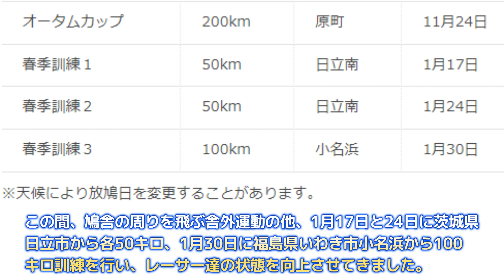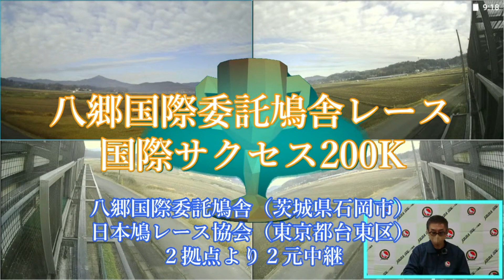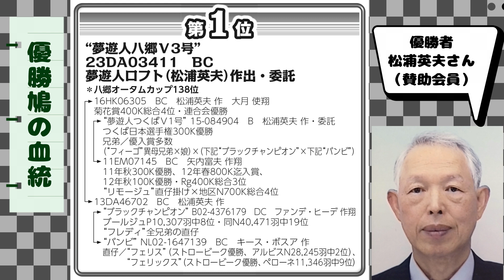2024年度「八郷国際サクセス200Kレース」ハイライト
●概要
2024年2/8（木）、茨城県石岡市の「八郷国際委託鳩舎」で開催された「八郷国際サクセス200Kレース」のハイライト動画です。

●一般社団法人日本鳩レース協会ホームページ
●一般社団法人日本鳩レース協会公式ブログ
●関連動画
2024年度「八郷国際サクセス200Kレース」ライブ配信（アーカイブ）はこちら！